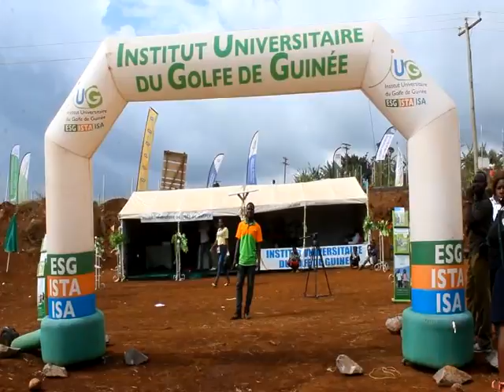PUBLI IUG J